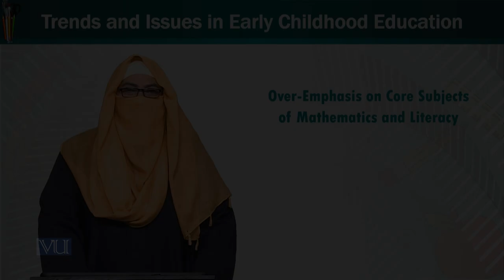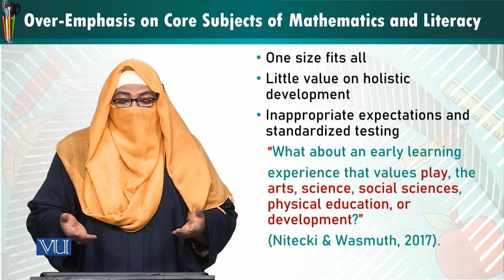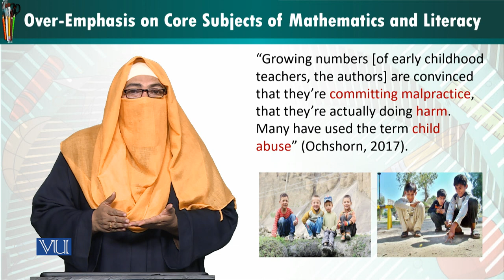Subjects of Mathematics & Literacy | Trend and Issues in Early Childhood Education | ECE402_Topic011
ECE402 - Trend and Issues in Early Childhood Education
Topic011 - Over-Emphasis on Core Subjects of Mathematics and Literacy